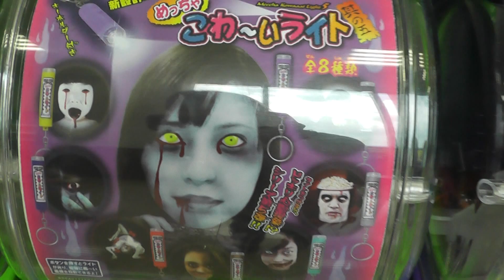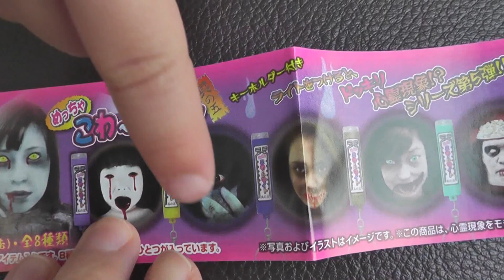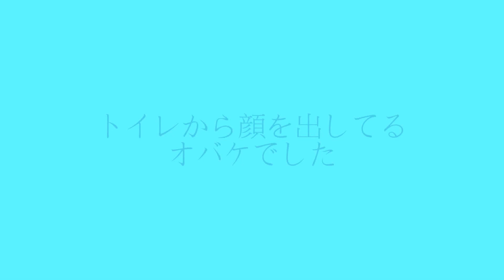めっちゃ こわ～いライト 其の五 ガシャポン 心霊ライト Scary very light Gashapon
ガクブル！　怖いの好きなルカが恐れていたガシャポンをまわしました！
毎日　ﾕｰﾁｭｰﾌﾞで心霊動画ばかりみているので・・・
今回はセーフでした、怖さレベルが。